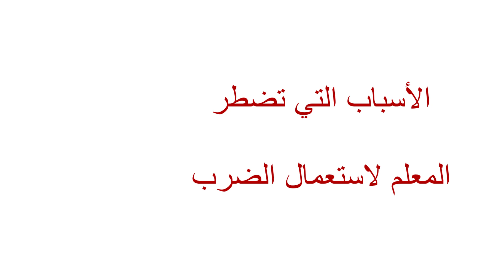هذا علاش المعلمين يضربو في الصغار!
مقطع من الحلقة 01 ربيني ولا تهريني
نتعرض فيها للاسباب التي تجعل المعلم يمارس العنف مع التلاميذ داخل المدارس والمعاهد